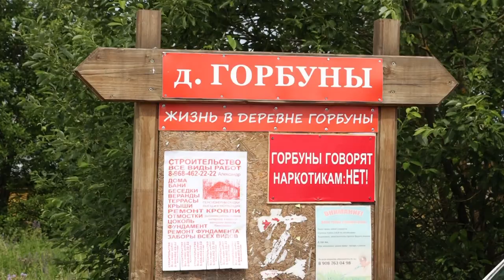В деревне Горбуны по просьбе жителей установили «лежачий полицейский»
Жители деревни Горбуны показали пример активной гражданской позиции. Они обратились в администрацию округа с просьбой помочь повысить уровень безопасности на территории их населённого пункта, попросили установить на въезде в деревню «лежачий полицейский», где установлены видеокамеры. По распоряжению главы городского округа Андрея Булгакова просьбу граждан удовлетворили.